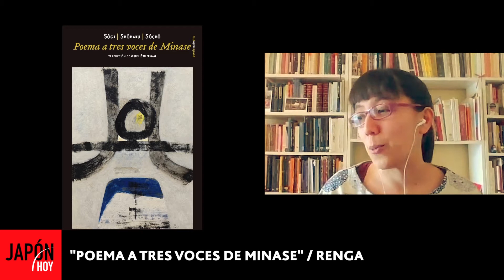LITERATURA JAPONESA (por Paula Hattori) . parte 2 / JAPON HOY TV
LITERATURA JAPONESA por Paula Hattori . parte 2
En su participación en JAPON HOY, la Lic. Paula Hattori nos habla de la virtualidad en la literatura y recomienda dos libros japoneses para disfrutar en tiempos de cuarentena :
“El libro POEMA A TRES VOCES DEL MINASE” de cierto modo es colectivo, es un poema a tres voces. Hubo tres poetas que se sentaron a componer un largo poema en conjunto. Es un un libro que relata un Japón a fines del 1400, donde está atravesado por guerras y aquello que era corte ideal, artística ya no existe, forma parte de un pasado ”.
** (Fragmentos de la participación de la Lic. Paula Hattori en JAPON HOY TV (26/08/2020). Ver más